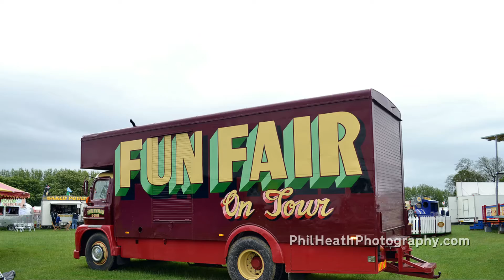Rockingham Castle Steam Rally - 1st June 2013 (Part 1 of 19)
- view British Fun Fair listings on eBay using this link.

Rockingham Castle Steam Rally - 1st June 2013